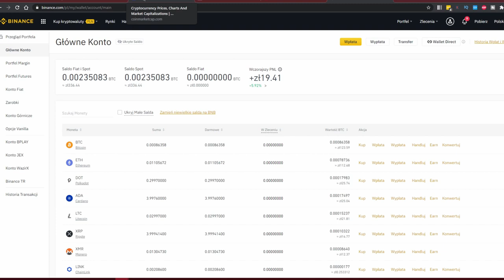Różnica między Kryptowalutami a rynkiem Forex | Newsy ze świata kryptowalut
Ważne:
Przed rozpoczęciem korzystania z produktów, zapoznaj się z informacjami na temat ryzyka: